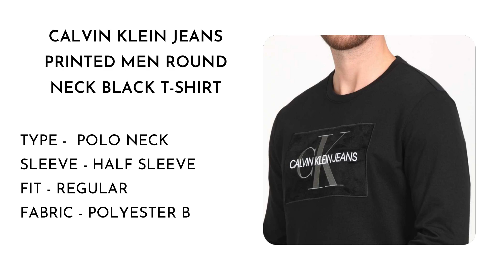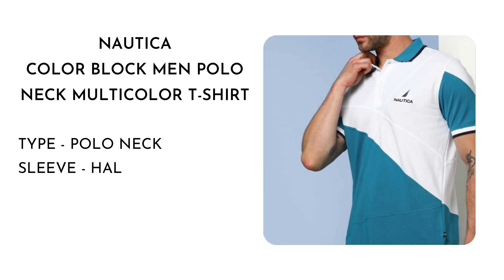Top 10 Men's T Shirt Every Men Should Have │ Top 10 of Everything │ T Shirt Collection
Check out our full exclusive T shirt collection that every man should have.